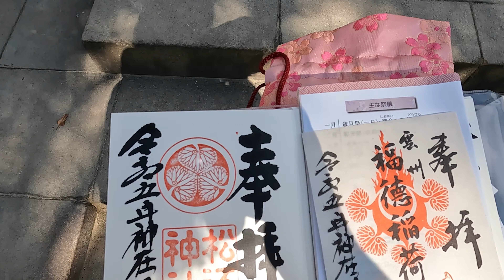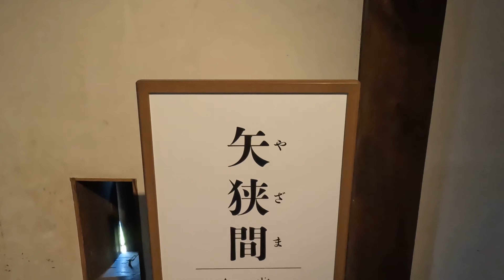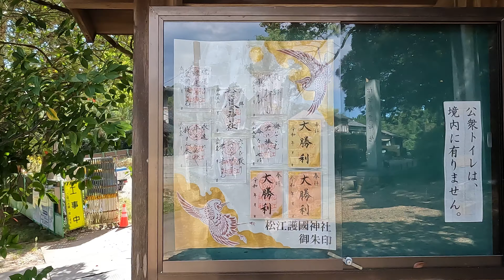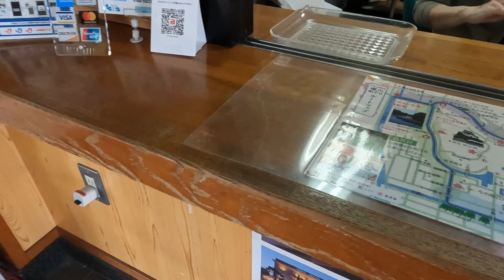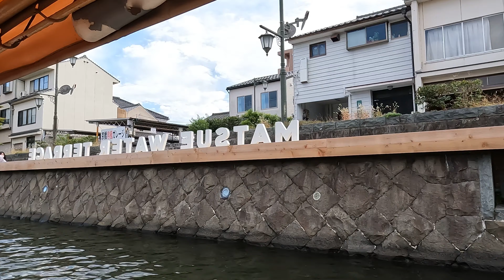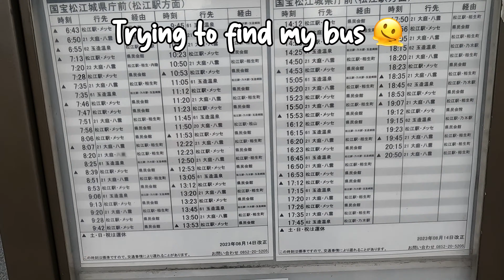Getting Squeezed On a Japanese Boat Tour // Japan Vlog 63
🏯 My Day in Matsue: Shrines, Castle, and a Boat Tour! 🚣‍♀️

Hey everyone, it's me! Today, I'm taking you on an incredible journey through the charming city of Matsue. 🌸

My first stop was at Mefu Shrine, a serene oasis in the heart of Matsue. This sacred place is known for its breathtaking garden, adorned with vibrant cherry blossoms that bloom in spring, creating a stunning backdrop for visitors. I couldn't resist taking in the tranquility that surrounds it. 🙏

After that, I made my way to Matsue Gokoku Shrine 🌟, where I got to explore a shrine deeply rooted in Matsue's history. Its sacred torii gate, standing tall against the blue sky, is an iconic symbol of the city. Exploring the rich history and beauty of this shrine was truly captivating.

But there's more to come - next up was Matsue Castle! 🏰 This historical gem boasts a striking black exterior, earning it the nickname "The Black Castle." Inside, you'll find an incredible collection of artifacts and learn about the castle's rich heritage, including its impressive moat system. Roaming around the castle grounds was a definite highlight of my day.

Feeling inspired by history, I set off to experience Matsue's natural beauty by joining the Matsue Horikawa Boat Tour 🚤. It was a magical journey through the city's picturesque waterways, including the famed Horikawa canal. The sights were absolutely breathtaking, and this adventure will be etched in my memory forever. 🌊

As the day drew to a close, it was time for me to head back to my cozy capsule hotel 🌙. Matsue has given me unforgettable memories, and I'm thrilled to share this fantastic day with you in this vlog! 📹